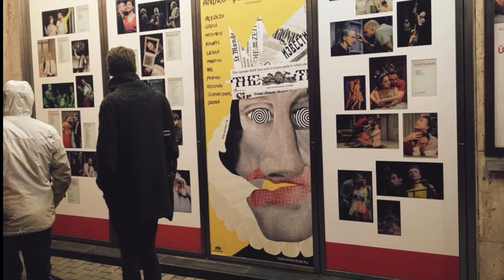Alkotás vagy alkalmazás? | METU Meetup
Tarts velünk a Budapesti Metropolitan Egyetem online Meetup eseményén, 2021. februrár 09.-én! Itt tudsz regisztrálni
Meetupunk témája: a GRAFIKA.

Megívott vendégeink: Farkas Anna DLA – tervezőgrafikus, Csordás Zoltán – tervezőgrafikus, Tóth Andrej - tervezőgrafikus, képzőművész, Tábori-Simon José - art director, tervezőgrafikus-művész.

A beszélgetést vezeti: Winkler Nóra, művészeti író, kultúrstratéga

Mikor? február 09., kedd, 18:00-19:30
Hol? Online, Zoom
Miről szól?
Megváltozott kihívások és a grafikus életpálya - mit jelent ma ezen a területen alkotni? Érdemes-e több évnyi kutatómunkát beleölni egy ötletbe? Netalán hagyatkozzunk csak a piac igényeire? Lehet-e egy tervezőgrafikusnak egyéni hangja egy nagy márka megrendelését teljesítve?

Részvételhez előzetes regisztráció szükséges.
𝗧𝗮𝗹𝗮́𝗹𝗸𝗼𝘇𝘂𝗻𝗸 𝗭𝗼𝗼𝗺-𝗼𝗻, 𝘃𝗮́𝗿𝘂𝗻𝗸 𝘀𝘇𝗲𝗿𝗲𝘁𝗲𝘁𝘁𝗲𝗹 𝗳𝗲𝗯𝗿𝘂𝗮́𝗿 𝟬𝟵.-𝗲́𝗻.

Metropolitan. Az alkotóegyetem.

Fotó kreditek:
Farkas Anna: Villányi Csaba
Animáció: Farkas Anna Hipotrochoid text